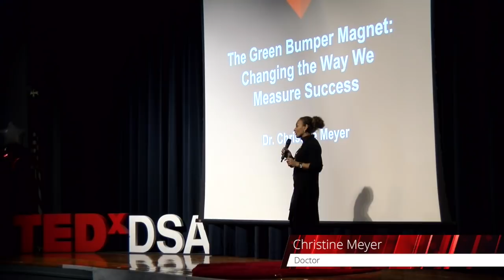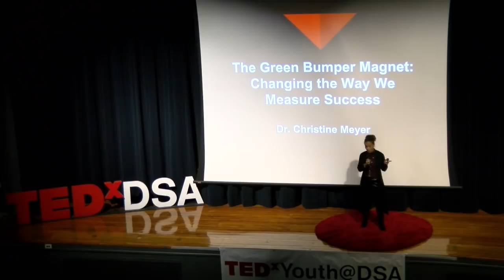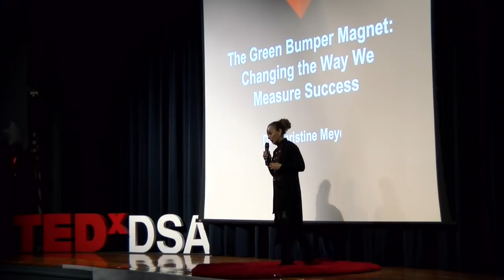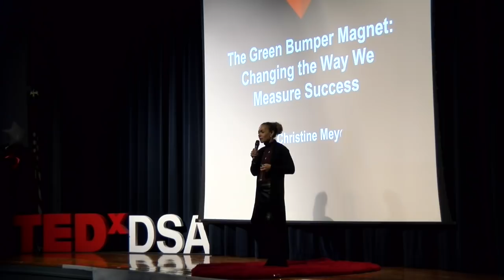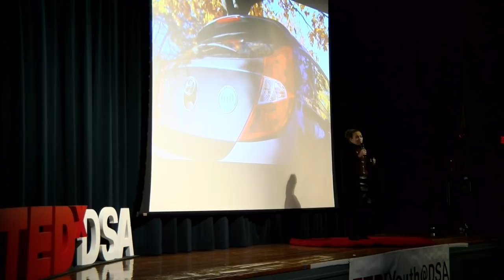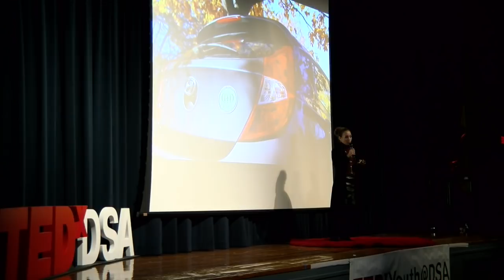The Green Bumper Magnet: Changing the Way We Measure Success | Christine Meyer | TEDxYouth@DSA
Driving around the streets, you may happen to notice a similar green bumper magnet on the back of almost every other car. What started as a magnet is now a movement, connecting individuals into a community fighting against cancer. In her talk, Dr. Christine Meyer shares how she started with just an idea, struggled through numerous roadblocks, but realized that even something so small can really make a change for the better. Dr. Meyer was born and raised in New Jersey to her first-generation Egyptian parents. She received her Bachelor’s Degree from Rutgers University then went on to earn her Medical Degree from Hahnemann University School of Medicine (now Drexel University).
Dr. Meyer then completed her Internal Medicine Residency at Thomas Jefferson University Hospital.  She became board certified in 2000 and recertified in 2010. It was on the first day of medical school orientation, August 9, 1993, that she first met Dr. Christopher Meyer. The Meyers have been married nearly twenty years. In 2004, the Meyers realized their life-long dream to have a medical practice together. Christine Meyer, MD & Associates and Healthy Steps Pediatrics are considered the premier primary-care practices in Chester County.
Her most recent passion has been the growth and development of the Team CMMD Foundation a 501(c)(3) charity supporting local cancer families. This talk was given at a TEDx event using the TED conference format but independently organized by a local community.